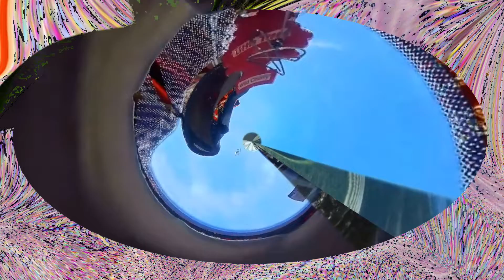Driving to Chili's l shopping l 360 l people & blogs l Powerdirector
This is the 360-degree edited version of a previously uploaded video of us driving to Chili's and then we are shopping. This was originally recorded with my body cam and the 360-degree portion was made with ninja 360 and the final editing was done with cyberlink powerdirector 20.